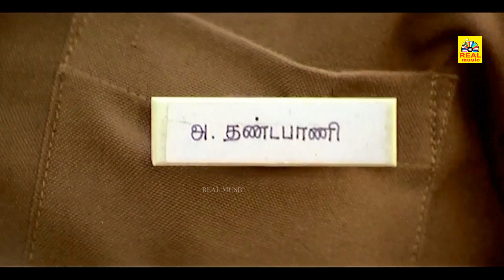வந்தேன்டா பால்காரன் || Ultimate comedy || Yes Madam Prabhu || Scene -1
Directed by :  Rajaji
Written by  : Rajaji
Jai Ramji  : (dialogues)
Produced by : K. Sandeep Bandari, P. Santhilal Borundiya
Starring : Prabhu , Vijayalakshmi , Vindhya
Cinematography : Nithyanandham
Edited by : Peter Babiya
Production company : Bheemaraja Pictures
Country - India
Language - Tamil

©REALMOVIES✅
அனைவருக்கும் நன்றி...